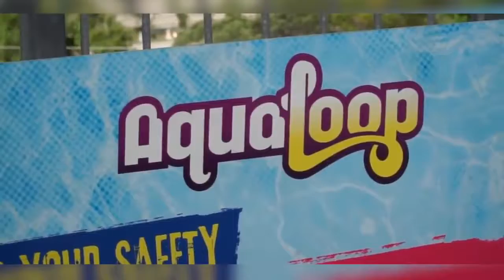Top Ten Most Dangerous Waterslides!